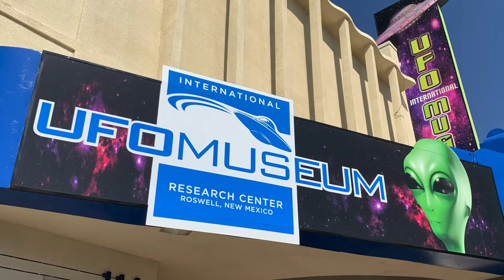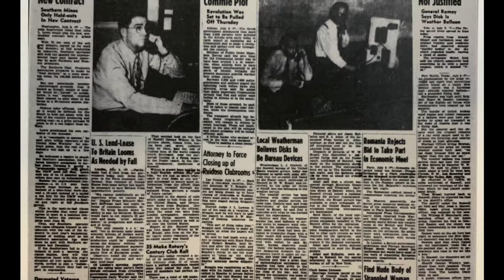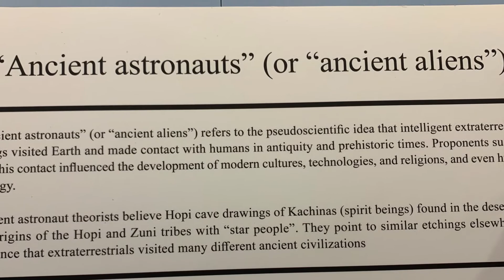Roswell NM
Follow me as I research the alledged UFO crash near Roswell NM in 1947.